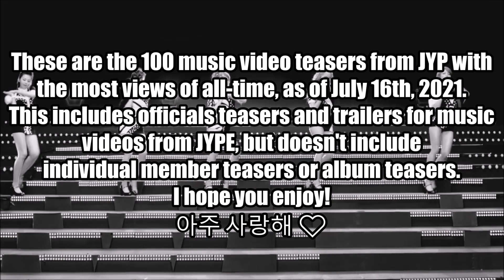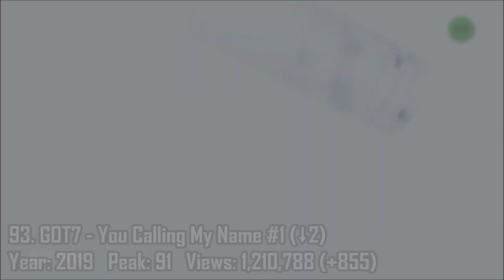[TOP 100] Most Viewed JYP MV Teasers (July 2021)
These are the top 100 JYP Entertainment MV teasers with the most views of all time! The numbers are as of July 16th, 2021.

OUT THIS MONTH:
Twice - Better
Day6 - Zombie

😊 This video includes official teasers and trailers for music videos, from JYPE channels.
⛔ It does not include individual member/characters teasers, album teasers, or any videos labelled as something other than a teaser or trailer.

OUTRO: Sunmi - Lalalay

💎 Some of the biggest names in kpop come from JYP, such as 2PM, Twice, Day6, Stray Kids, Itzy, NiziU, Bernard Park, Boy Story and formerly GOT7, Wonder Girls, Sunmi, Miss A, g.o.d, Rain, Noel, 2AM, 15& and Baek A Yeon.